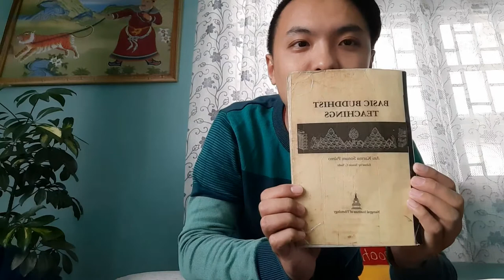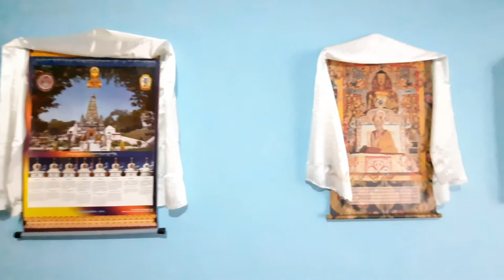|| INTRODUCTION TO BUDDHISM|| WHAT IS A CHODSHOM? || ALTAR || Buddhist Practices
Hi everyone. This video is the first episode of the series of videos that I will upload in the days to come to spread information about basic Buddhist practices and their importance. I hope you all will get benefitted from this.